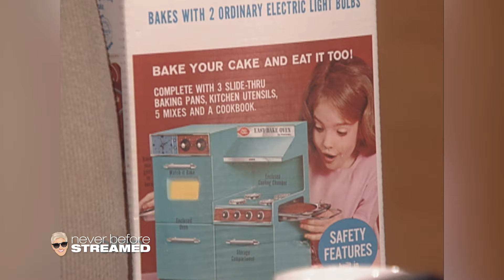Amy Yasbeck’s First Acting Job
Amy Yasbeck talks about her husband John Ritter, new show ‘Life on a Stick’ and her first job during her first appearance on the show.